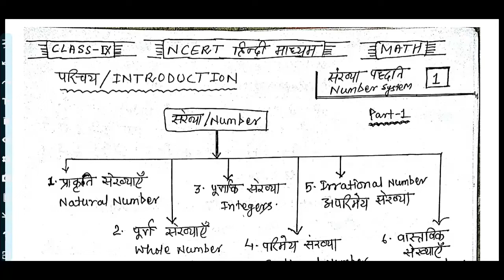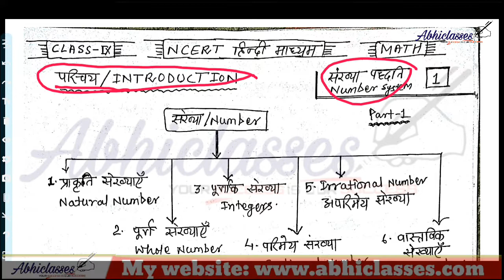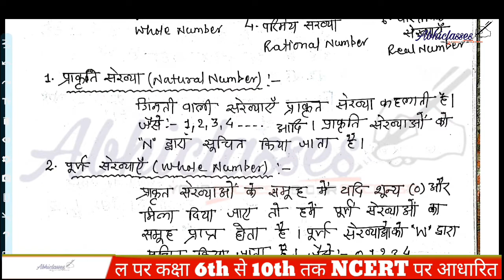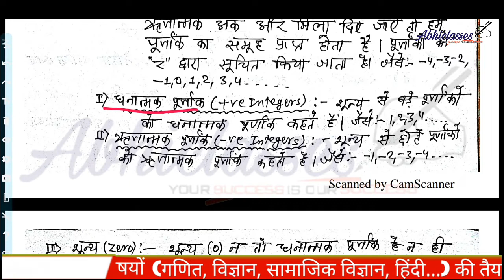Chapter-1 संख्या पद्धति [1] ||Part-1|| Class-9th||MATHEMATICS||By Ranjit Sir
☆नमस्कार दोस्तों अभी क्लासेस में आपका स्वागत है। इस चैनल पर आपको NCERT पर आधारित  कक्षा-6 से कक्षा-10  तक की सभी विषयों ( गणित , विज्ञान, सामाजिक विज्ञान , हिंदी ,संस्कृत, अंग्रेजी आदि) की तैयारी कराई जाती है।☆

☆☆Offline Classes कहां चलता है उसकी जानकारी के लिए आप नीचे दिए लिंक को क्लिक करें👇👇👇👇

☆☆Video Playlist की जानकारी के लिए नीचे दिए गए लिंक को क्लिक करें👇👇👇👇👇👇

👉DISASTERS MANAGEMENT/ आपदा प्रबंधन

☆☆किसी भी वीडियो से संबंधित Pdf डाउनलोड करने के लिए आप हमारे 👈 को Visit कर सकते हैं।